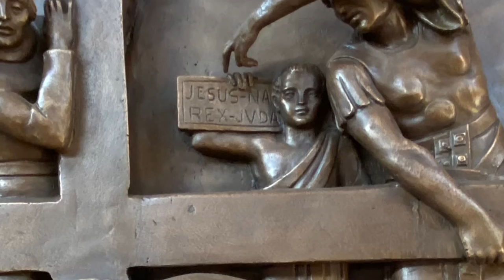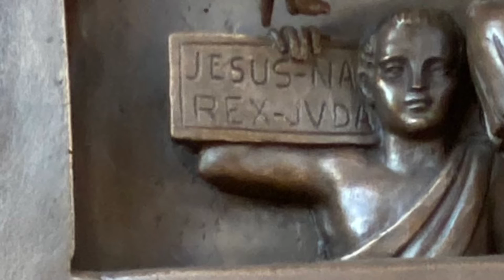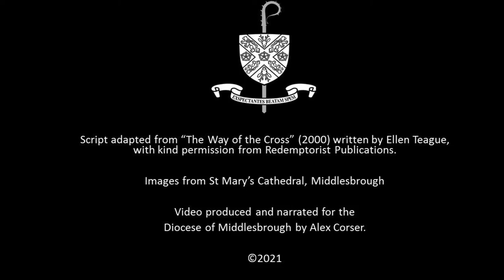The Way of the Cross from St Mary's RC Cathedral, Middlesbrough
Stations of the Cross meditation prepared by St Mary's RC Cathedral, Middlesbrough.